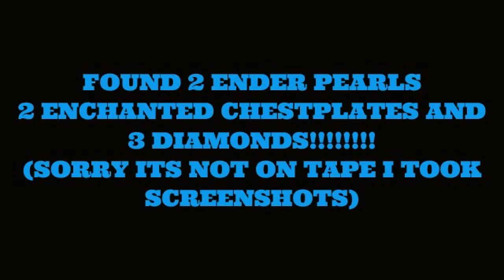-LOST ISLAND- MINECRAFT-oklahomaCraft